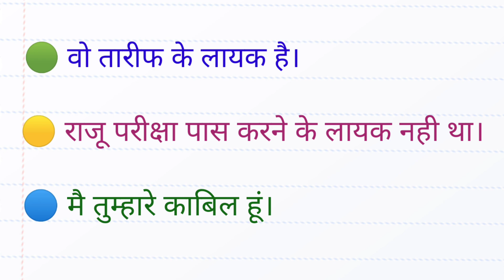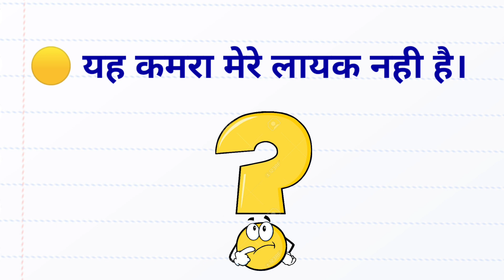Advanced English Structures | Worthy of | English Speaking Practice | Use of "Worthy of"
This video is about an advance English structure "Worthy of" which is used in Newspaper, English magazines as well as in conversation.

Ex— 🟢 यह कमरा मेरे लायक नही है।
         🟡 वह तारीफ के लायक है।
         🔵 तुम बोलने के लायक नही हो।